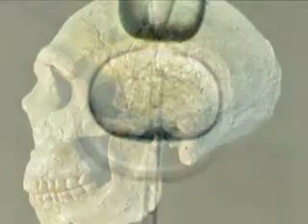Can we clone Neandertals? -World Book Explains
This World Book Explains video discusses the origins of early people and the ethical concerns in cloning humans. Explained by: Alan Mann, Professor of Anthropology at Princeton University

Videos are produced by World Book Encyclopedia.